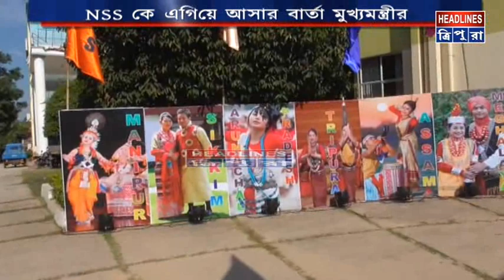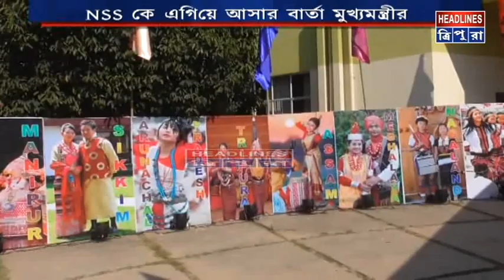উত্তর পূর্বাঞ্চলকে নেশামুক্ত করে গড়ে তোলার বার্তা মুখ্যমন্ত্রীর #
উত্তর পূর্বাঞ্চলকে নেশামুক্ত গড়ে তোলার ক্ষেত্রে NSS’কে এগিয়ে আসার বার্তা মুখ্যমন্ত্রীর উত্তর পূর্বাঞ্চল দেশকে এগিয়ে নিয়ে যাবে উত্তর পূর্বাঞ্চলের উন্নয়নে প্রধানমন্ত্রী প্রশংসনীয় পদক্ষেপ নিয়েছেন পর্যটকদের কথা ভেবে ১৫ আসন বিশিষ্ট এক প্ল্যান চালু করার পরিকল্পনা নেওয়া হয়েছে ২০৩০ সালের মধ্যে দেশকে এবং উত্তর পূর্বাঞ্চলকে শ্রেষ্ঠ হিসেবে গড়ে তোলার লক্ষ্যমাত্রা পূরণ হবেই উত্তর পূর্বাঞ্চলীয় NSS উৎসবের উদ্বোধনে বক্তব্য রাখতে গিয়ে এই অভিমত ব্যক্ত করলেন মুখ্যমন্ত্রী।